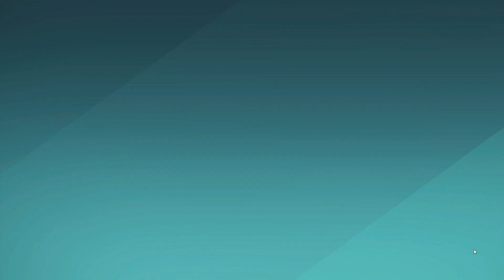FARLIGHT 84 11 KILLS WIN Ceanna Gameplay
Watch me play FARLIGHT84#gameplays